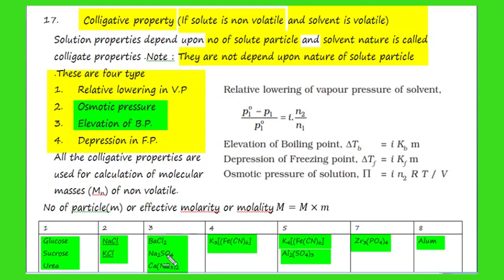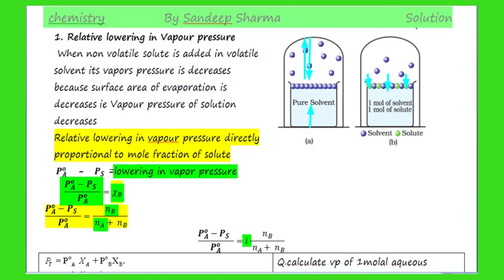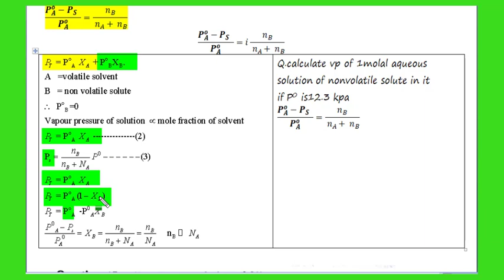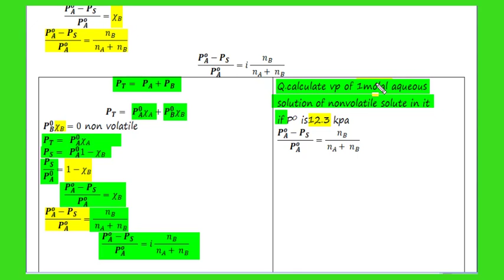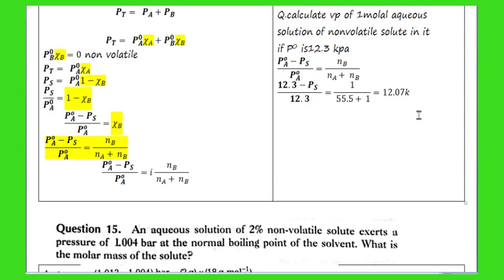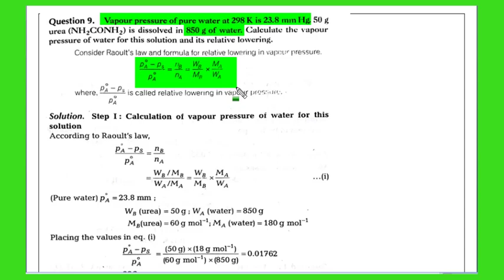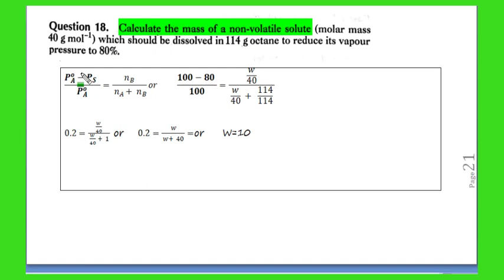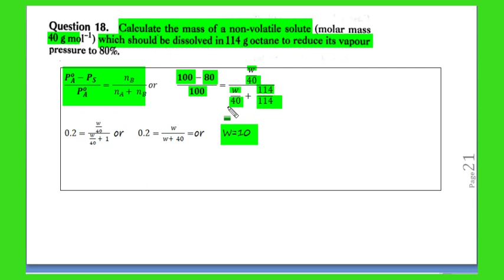relative lowering in vapours pressure